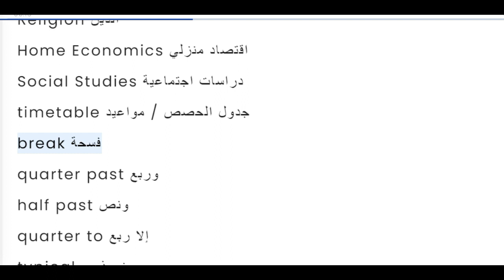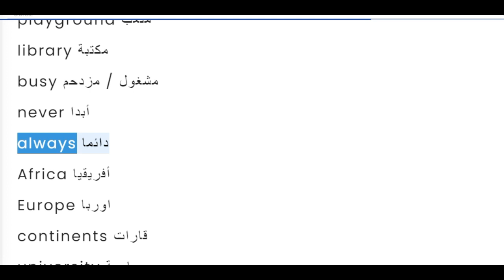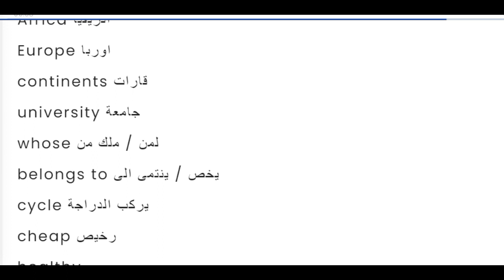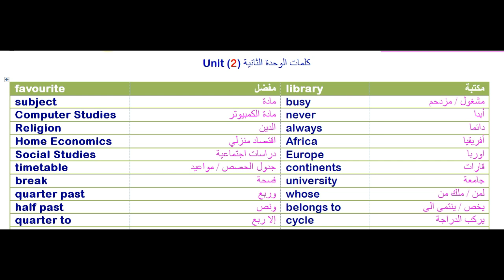لغة إنجليزية للصف الأول الإعدادى التيرم الأول. إسمع وإحفظ كلمات الوحدة الثانية بسهولة وبدون مجهود .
لغة إنجليزية للصف الأول الإعدادى التيرم الأول . إسمع وإحفظ  كلمات الوحدة الثانية وأنت بتشرب الشاي   Unit 2 Main vocabulary

إسمع وإحفظ وأنت بتشرب شاى .
 كلما سمعت أكثر حفظت أكثر وبدون مجهود .

Unit (2) كلمات الوحدة الثانية

favourite  مفضل
subject  مادة
Computer Studies  مادة الكمبيوتر
Religion  الدين
Home Economics  اقتصاد منزلي
Social Studies  دراسات اجتماعية
timetable  جدول الحصص / مواعيد
break  فسحة
quarter past  وربع
half past  ونص
quarter to  إلا ربع
typical  نموذجي
far away  بعيد
bell  جرس
hall  صاله / مبنى
playground  ملعب
library  مكتبة
busy  مشغول / مزدحم
never  أبدا
always  دائما
Africa أفريقيا
Europe  اوربا
continents  قارات
university  جامعة
whose  لمن / ملك من
belongs to  يخص / ينتمى الى
cycle  يركب الدراجة
cheap  رخيص
healthy  صحي
canoe  قارب طويل وضيق
snowmobile  موتوسكل جليد
transport  النقل